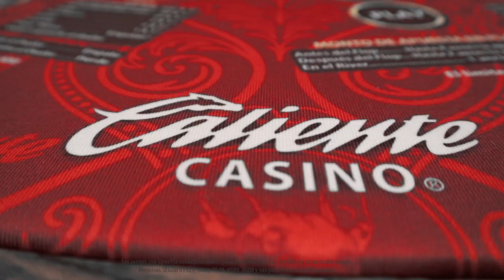Los MUST del póker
Estas reglas básicas del pocker te ayudaran a tener mejores resultados y te harán adquirir seguridad si eres nuevo en esto, o afianzar tu juego si ya eres un experto. ¡Ven a practicar a Caliente Casino!